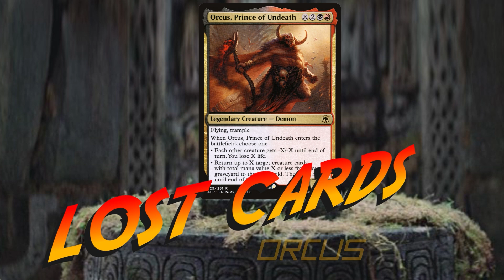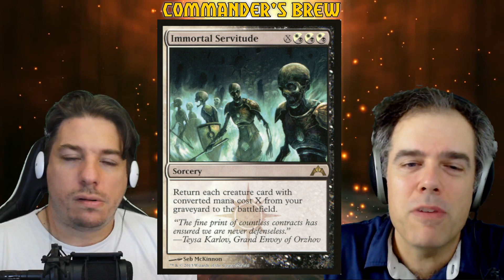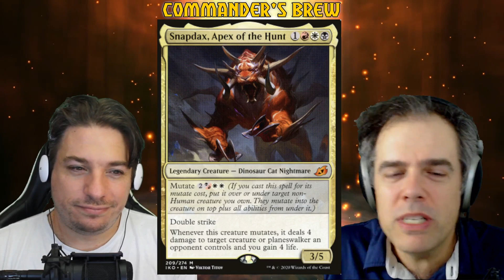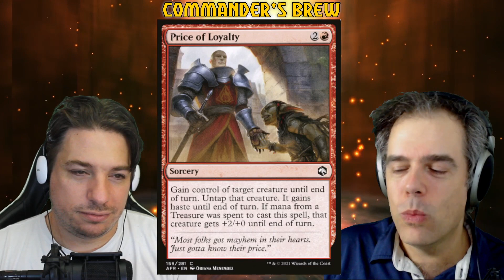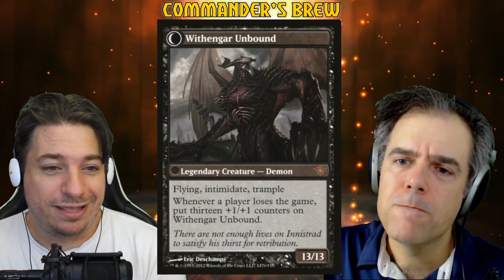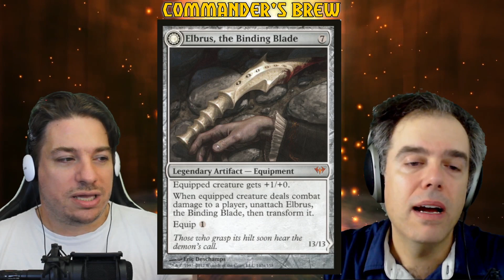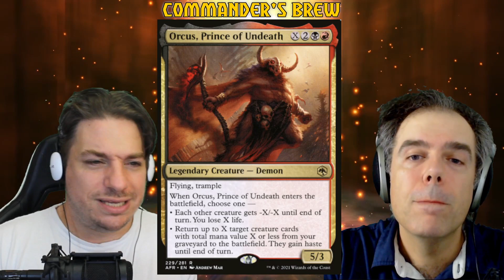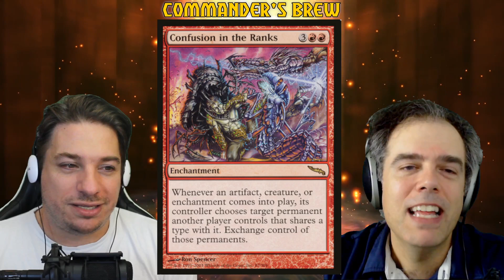Lost Cards Orcus Prince of Undeath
Orcus Prince of Undeath was our deck this week and on Lost Cards we get into some other takes on this fun new commander!

On top of American listeners getting our decks from TCGplayer, our Canadian listeners are better off using MTGCanada and the Wizard's Tower exclusive coupon code BREWADVENTURES to get 5% off your order and FREE Canadian shipping as long as you order $15 or more!

You can always help the show directly through and get access to our discord to help us brew our decks as well as other perks!

for direct downloads and a streaming version of the podcast.

Like our kind of humour? Check out our Brews News comedy playlist on YouTube for real inside jokes for Magic players!